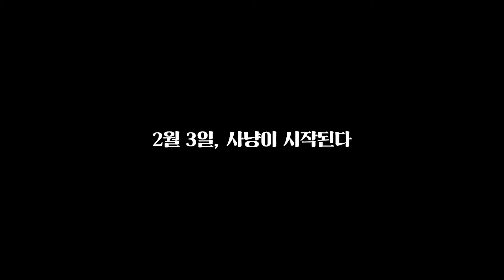[늑대와 빨간 재킷] 메인 예고편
19금 잔혹동화 '늑대와 빨간 재킷' 메인 예고편

*고전 '빨간모자'를 그로테스크하게 비튼 19금 잔혹동화
*칸 심사위원상 수상 '페르세폴리스' 뱅상 파로노 감독 연출
*시체스 영화제 작품상 노미네이트

2월 3일 대개봉